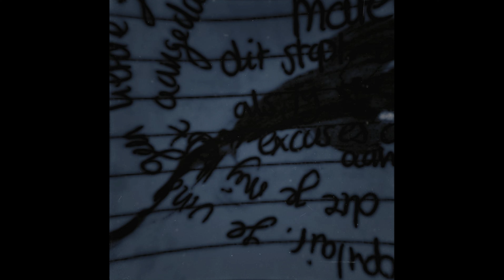XV Nauthiz - DROWN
I´ve written this song about some girls that once meant a lot to me but betrayed me in the end. This song is all about releasing that anger and frustration that you might still feel when you think about that person or situation. This song will make them feel bad. I am not all love and light. I am not the ´´high priestess´´ as lots of spiritual girls call themselves on the internet. I am XV. I am Nauthiz. I am not scared for the darkness and when someone does me wrong, they will feel it in another way. xxx

lyrics:

You've came to me, so I could tell
The truth to you, but won't listen, no, oh
Now you in the dark, cause you've hurted me
You think it was you, but it was me
Mmmh

See you're doing well
But I'll put you through hell

(Again)

Failing in, everything
You don't wanna know what I did to you
Took a lid, put you in
Used some old cat litter sand

Are you feeling sad now?
Are you feeling hate?
Scarred me with your words, so
I'll scar you my way

Drown
I'll make you hurt

I'll make you fall apart
(Feel it)
You don't know what you did
As I tear you to parts
Your dreams will fade
There's nothing left to say
I want you far away
Drown

Let you in my house, I gave you all my trust
You broke it more then once, how forgivable I am
One true friend who knew my ways,
Oh, got the best of me
You threw it all, away

Drown!!!
Drown!!!
Away
Away
Away